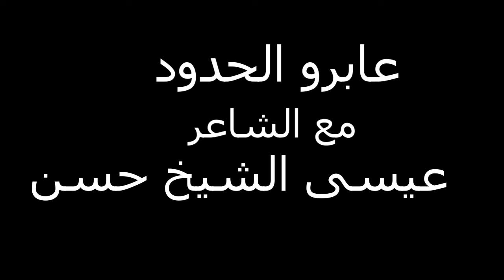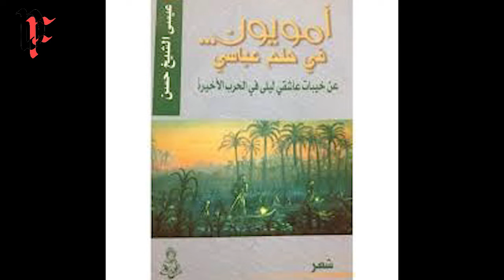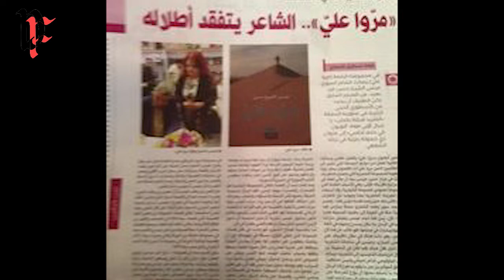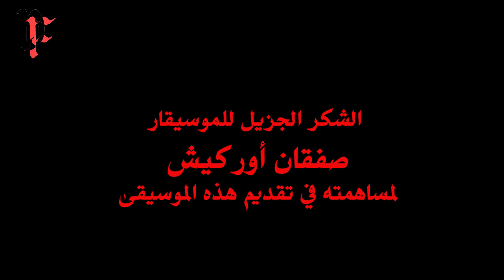عابرو الحدود مع الشاعر عيسى الشيخ حسن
13 دقيقة من الشعر والموسيقا واللوحات. برنامج "عابرو الحدود" فكرة وإعداد الشاعر والفنان التشكيلي دلدار فلمز.